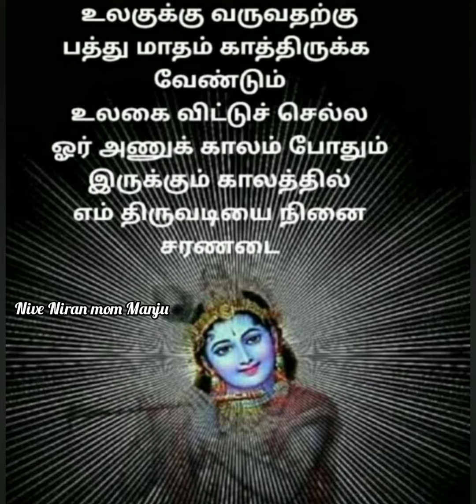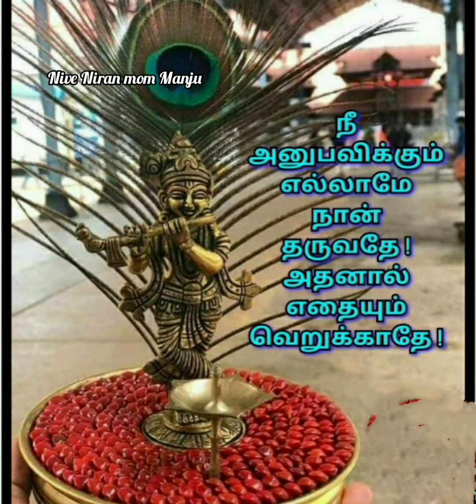அதீத அன்பிற்கு ... | ஸ்ரீ கிருஷ்ணா பொன்மொழி | Sri Krishna | @NiveNiranmomManju